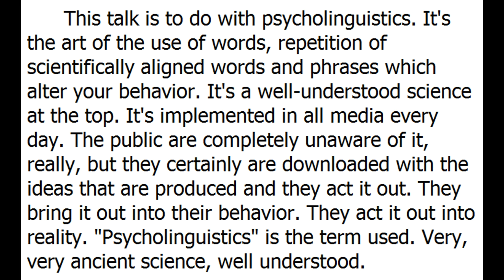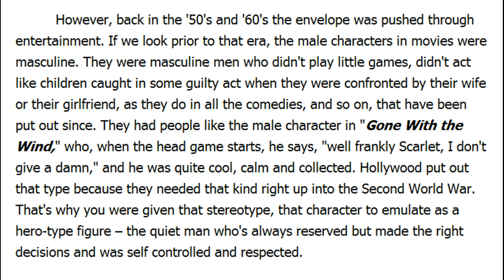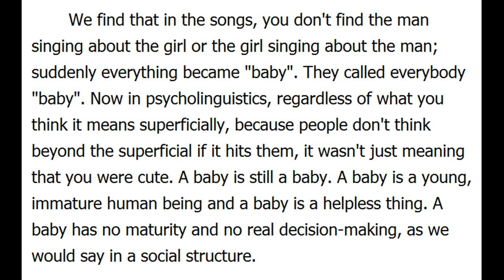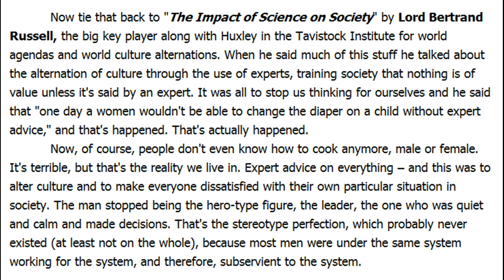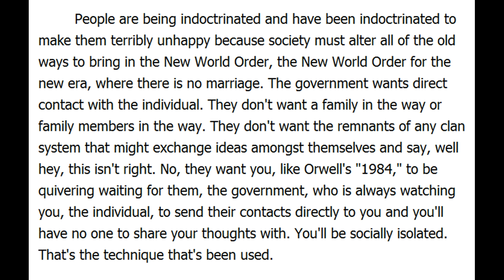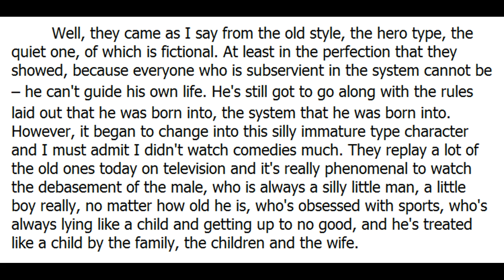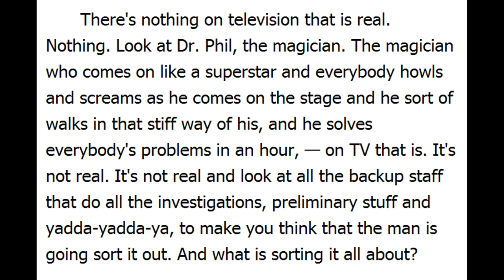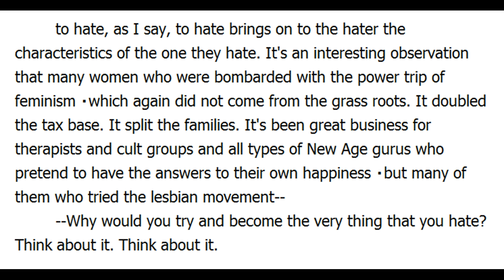ALAN WATT [The Science Gender Conflict Manipulation] Trancript #3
An audio synthesized excerpt from Alan's third transcript on "The Science Gender Conflict Manipulation".  Flack removed.
Don't confuse Alan Watt with "Alan Watts".